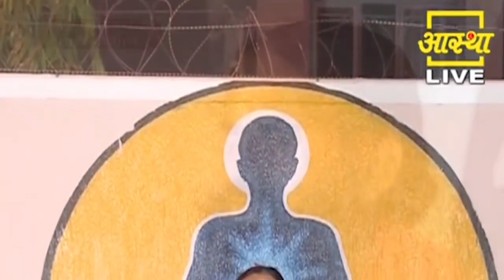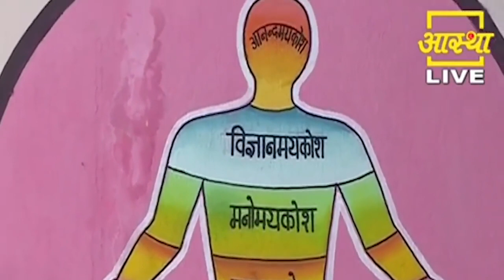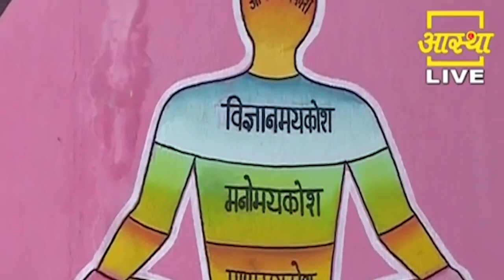ध्यान से अनंत सुख और शांति की प्राप्ति || Swami Ramdev || 10 August 2020 || Part 1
Attaining eternal happiness and peace through meditation || Swami Ramdev || 10 August 2020 || Part 1